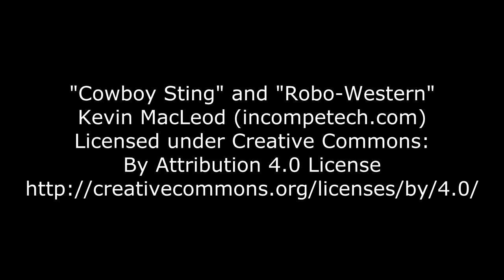LOL Kayak Surfski Paddling Method | 1,000 Subscribers | Fixing Paddling Imbalances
The story of my DIY kayak ergometer.